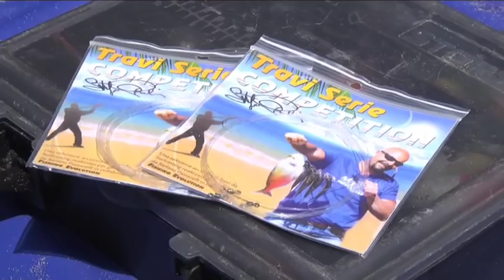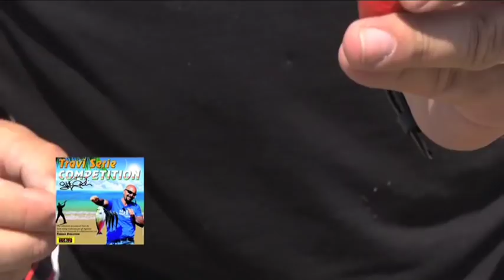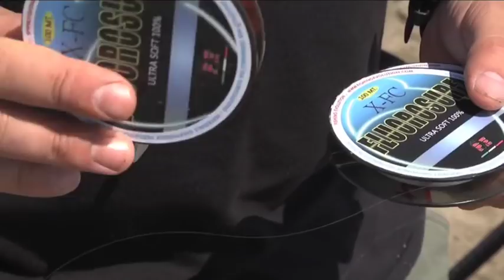SurfCasting - Approcci Agonistici (Versione Completa)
In Compagnia di Stefano Passarelli e Massimo Cristofanilli,
Questo Video di Surf con approcci agonistici esce fuori dai soliti video all'Orata girati in questi ultimi anni. Magari i pesci non saranno i principali protagonisti ma in questa sessione abbiamo voluto far vedere una delle sfumature del Surfcasting in versione Agonistica. Impostazione di pesca, organizzazzione della postazione e ricerca del pesce da gara.
Buona Visione. Fishing Evolution